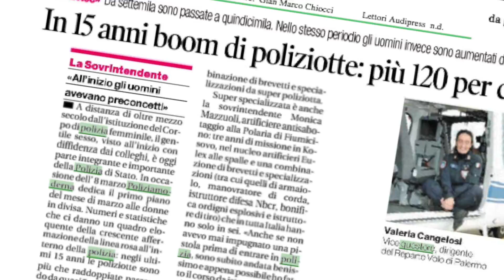polizia donne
Descrizione